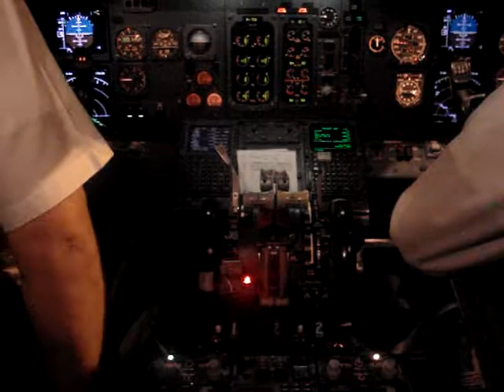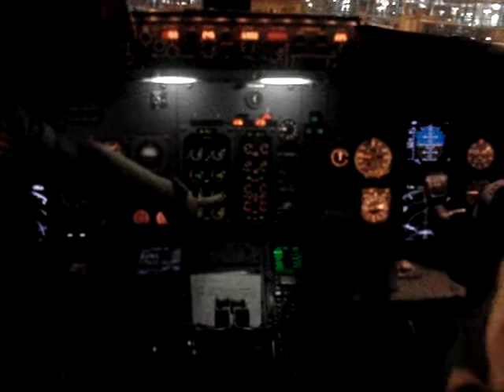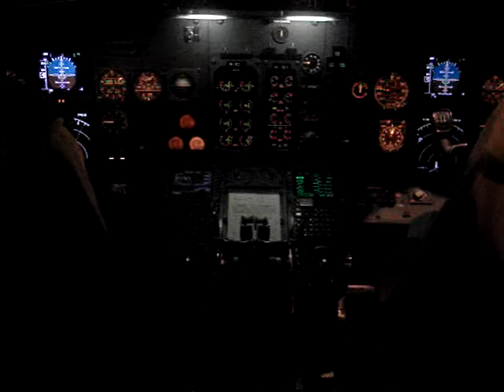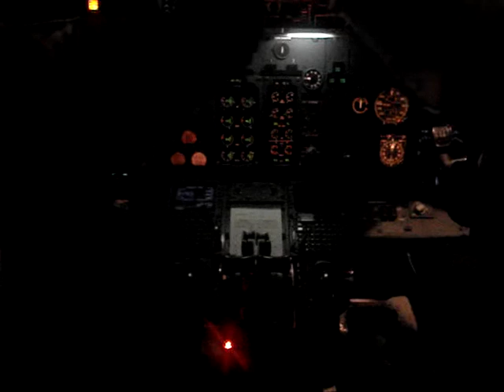Flight from Brussels to Barcelona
Bline 5H Brussels Airlines, pushback